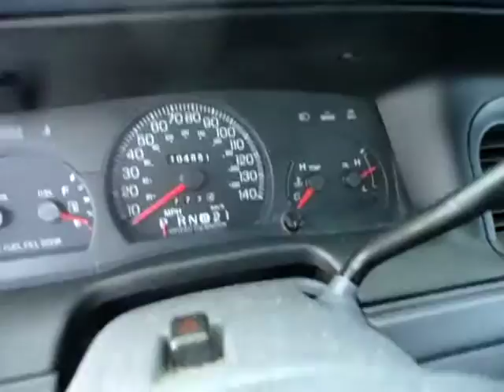AC9168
1998 CROWN VIC 4.6 ENGINE